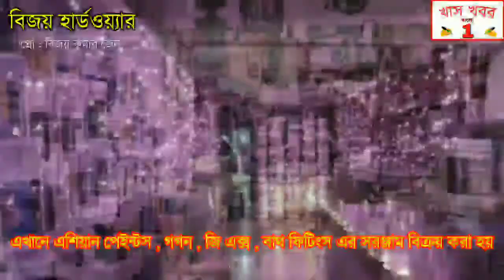CAA/NRC/NPR বাতিলের দাবিতে ওয়েল ফেয়ার পার্টির ডাকে অনির্দিষ্ঠ কালের ধর্ণা মঞ্চ